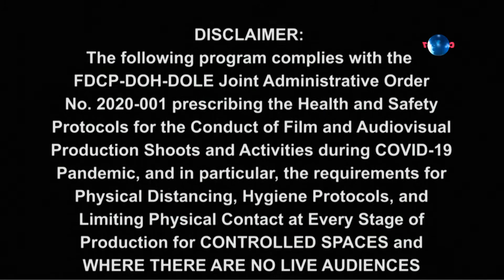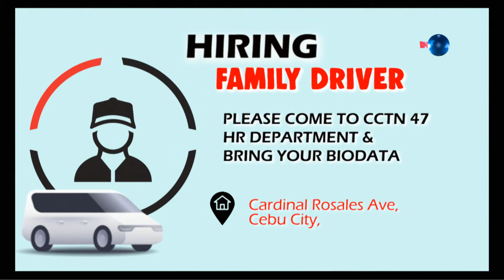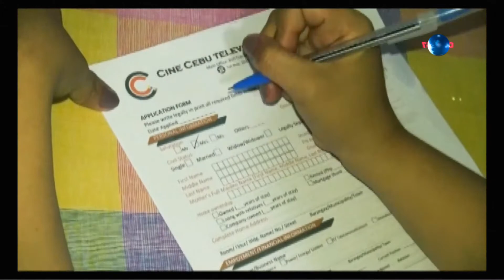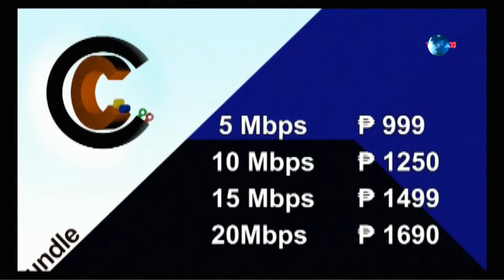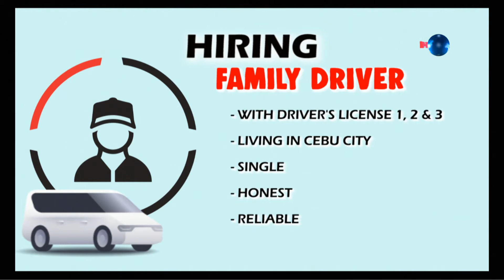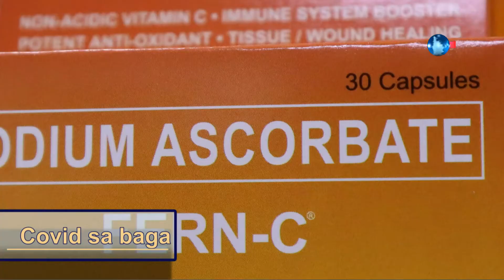SA MATA SA KABABAYEN AN June 01, 2021